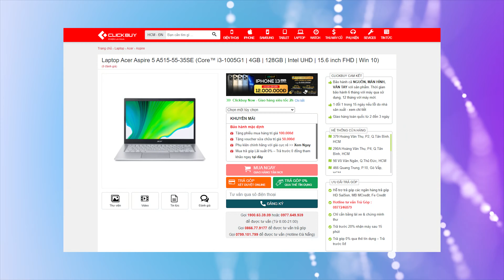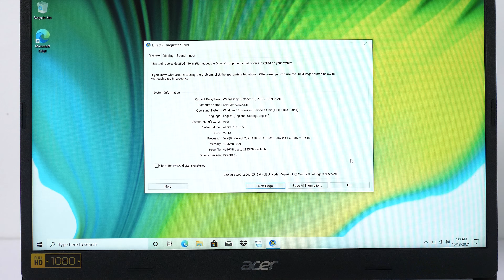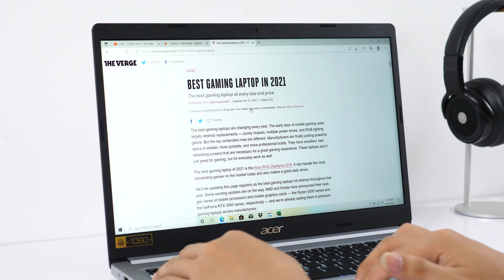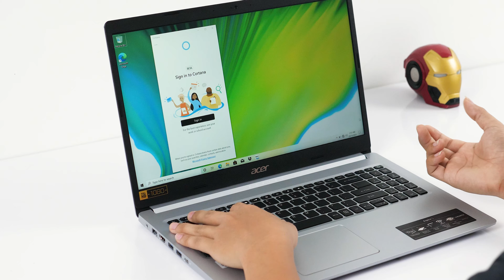Laptop 13 Triệu - Acer Aspire 5 A515 - Thiết kế đẹp , Hoàn thiện tốt, Cấu hình NGON quá ngon!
📞 Hotline bảo hành, kỹ thuật:
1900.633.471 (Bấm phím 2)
📞 Hotline hỗ trợ phần mềm: